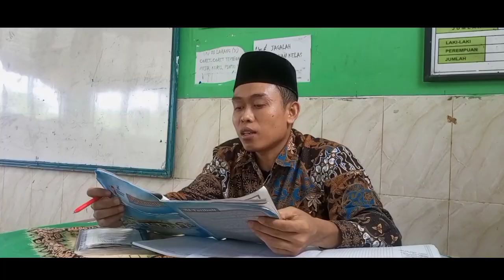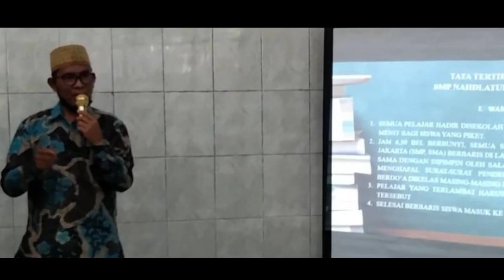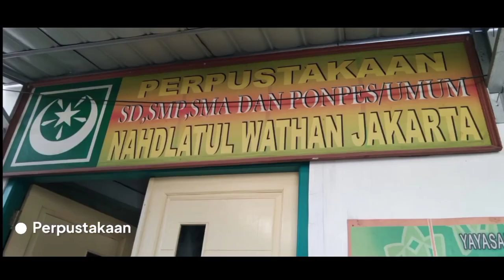VIDEO PORTOFOLIO SEKOLAH: SMP NAHDLATUL WATHAN JAKARTA (2023)